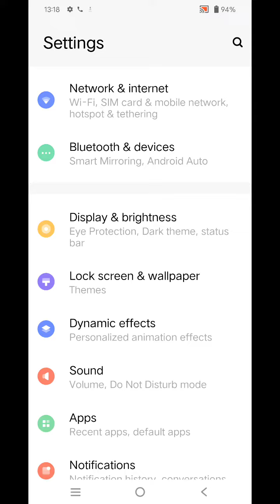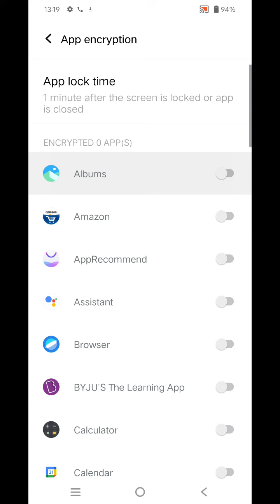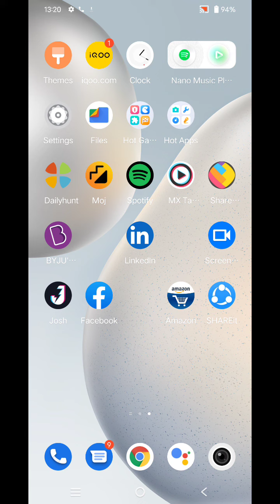How To Enable Applock In Iqoo Neo 6 ,Iqoo Neo 6 Mein Apps Lock Setting Kaise Karen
How To Enable App Lock In Iqoo Neo 6,
Iqoo Neo 6 Mein App Lock Kaise Set Karen,
How To Enable Applock In Iqoo Neo 6 Setting,
How To Setup App Lock In Iqoo Neo 6,
Iqoo Neo 6 Mein App Lock Setting Kaise Karte Hain,
Applock In Iqoo Neo 6,
Iqoo Neo 6 App Lock Setting,
How To Enable Apps Lock In Iqoo Neo 6,
Iqoo Neo 6 Mein Apps Lock Kaise Lagaen,
Apps Lock Setting In Iqoo Neo 6,
How To Set Apps Lock In Iqoo Neo 6,